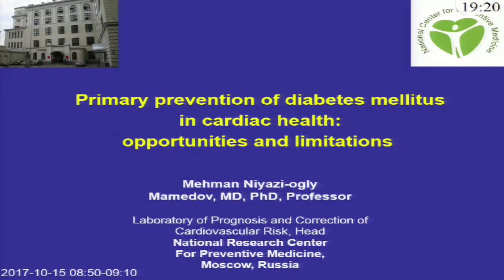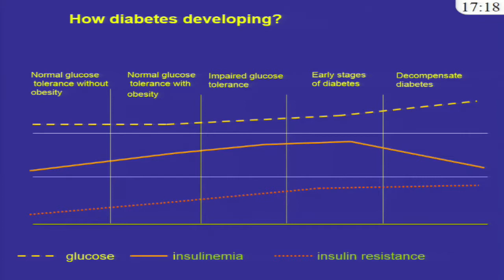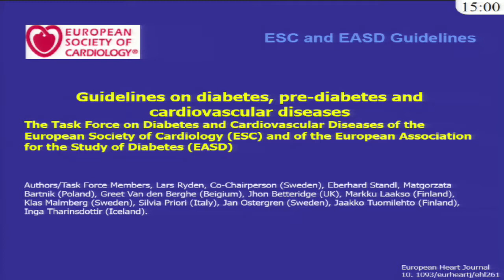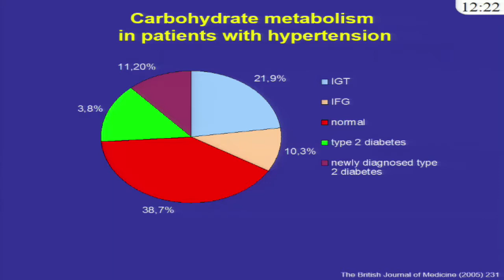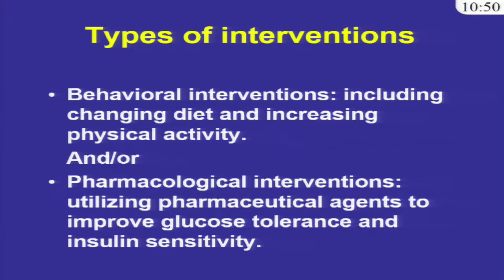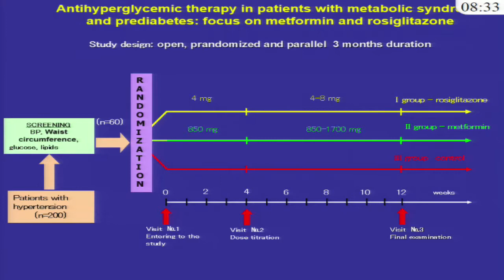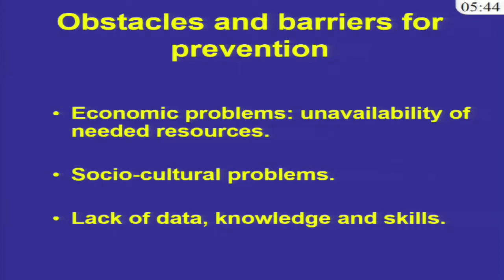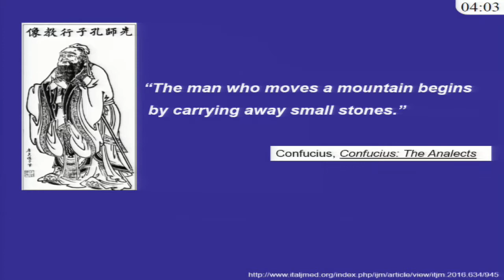KSCMS Joint Session Primary prevention of diabetes mellitus Mehman Niyazi ogly